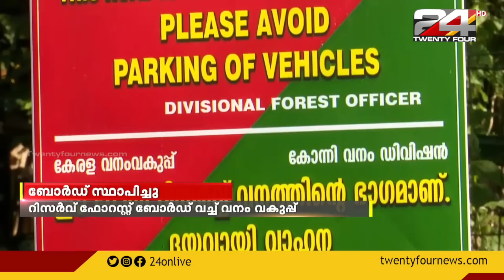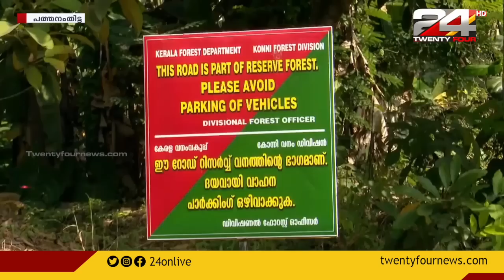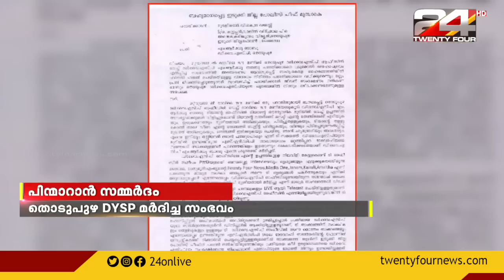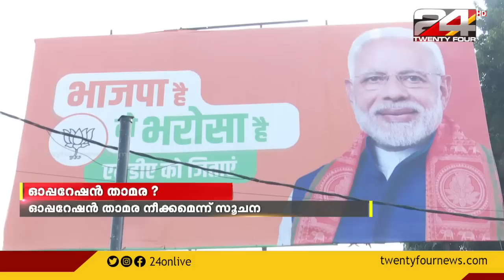Prime Time News @ 06.30 PM | 08 January 2023 | 24 NEWS